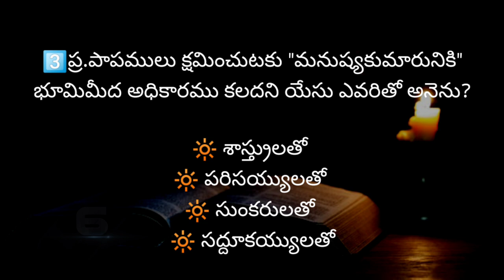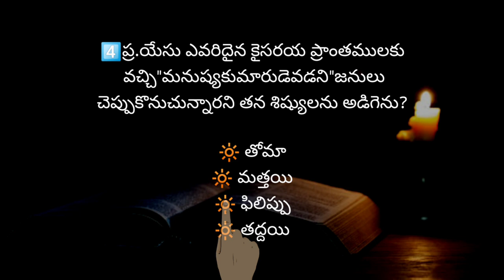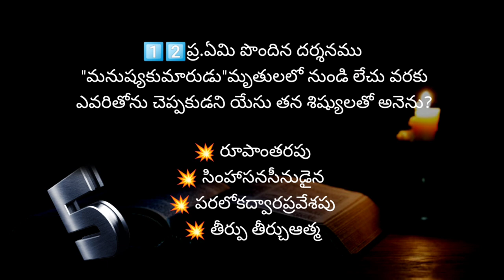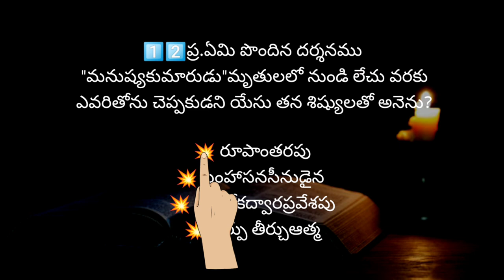"మనుష్యకుమారుడు"అంశముపై బైబిల్ క్విజ్-879| Bible knowledge quiz on "Son of Man"